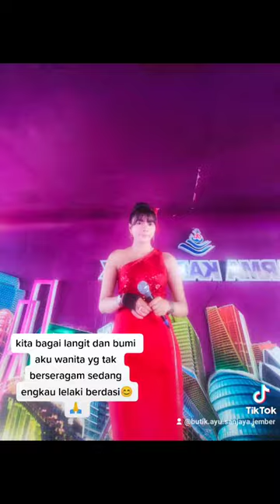viraltiktok lagu terpopuler